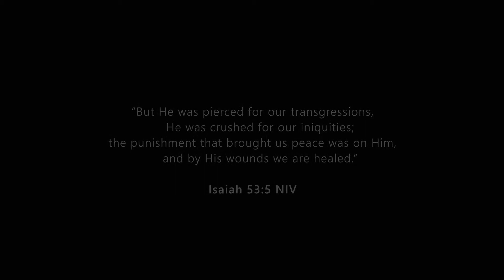Resurrection Sunday Video Animation